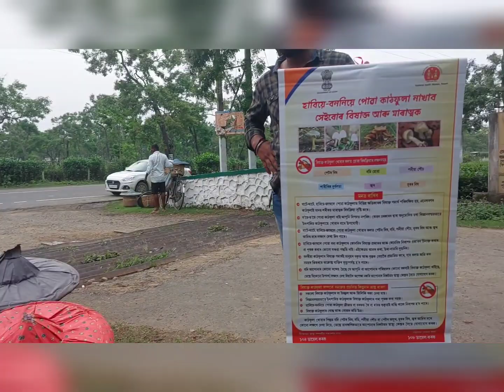Awareness on Wild Mushroom at Borbam TE